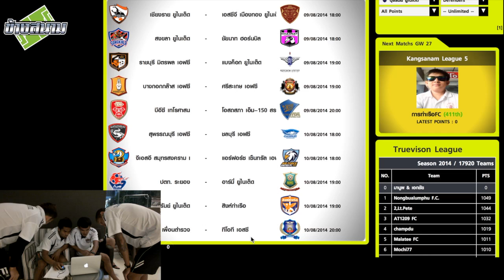ยอดโค้ชข้างสนาม Ep 17 มานพ สอนแก้ว & เอกชัย นุ้ยขาว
ยอดโค้ชข้างสนาม การแข่งขัน ไทยลีก เมเนเจอร์ 2014 ของนักฟุตบอลทั้ง 20 สโมสรแบบ แพ้ตกรอบ โดย Ep.17-18 จะเป็นการพบกันระหว่าง สงขลา ยูไนเต็ด vs ปตท ระยอง โดยใน Ep.17 จะเป็นการจัดตัวของ มานพ สอนแก้ว & เอกชัย นุ้ยขาว ตัวแทน สงขลา ยูไนเต็ด